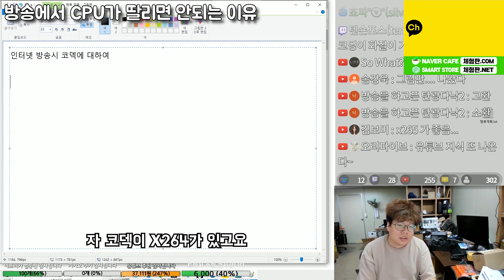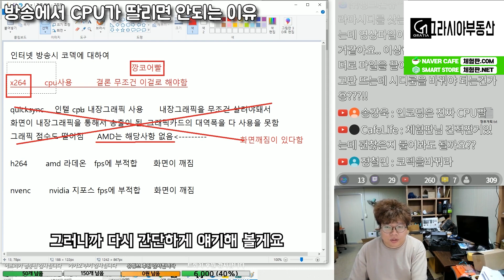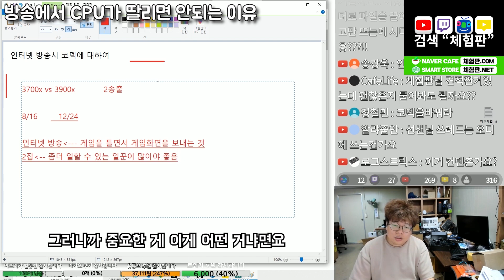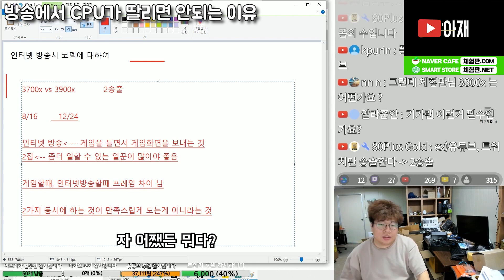[체험판]인터넷 방송에서 CPU가 딸리면 안되는 이유(재업)